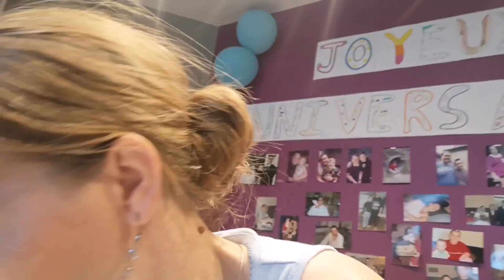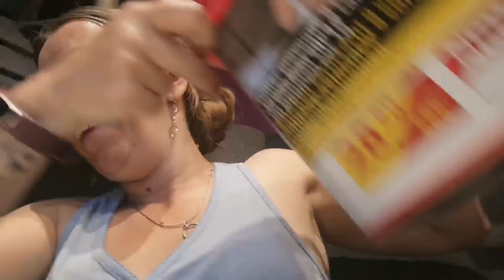vlog-125 # peinture. cabane. linge. blabla...